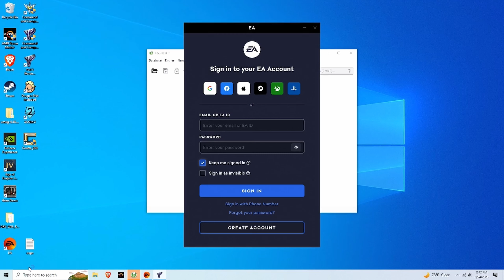Red Alert 2 Yuri's Revenge | France | 1v3v4 | Random Brutal Super Weapons Xtra hard | 203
fun time

Final Attempt :: 00:00 - 23:29
support me
eth: 0xAe91e30eB806Dc91513B7abD1cc8c72FEe0bd2F7
xmr: 47vSogLNL7xW2Xg6uVFrYGYRcVhy3Dhdm4qi7sJm4zsmNJWvND4tPUBhfz7i9BuG3fM9U2ZgQCi2GAjCvNcBna8aTvgQGmY